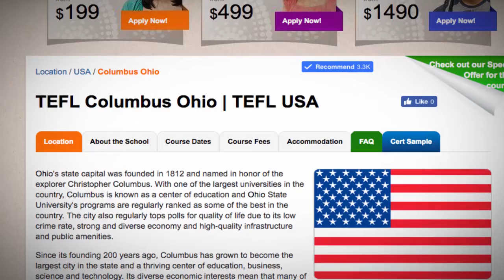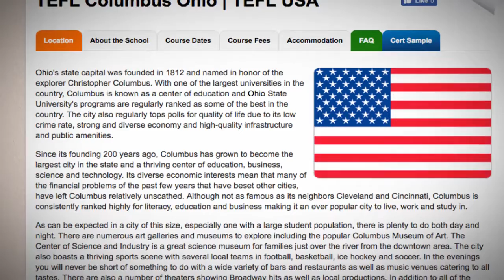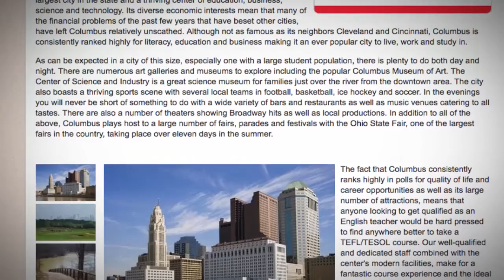TEFL / TESOL Course in Columbus, USA | Teach & Live abroad!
Ohio's state capital was founded in 1812 and named in honor of the explorer Christopher Columbus. With one of the largest universities in the country, Columbus is known as a center of education and Ohio State University's programs are regularly ranked as some of the best in the country. The city also regularly tops polls for quality of life due to its low crime rate, strong and diverse economy and high-quality infrastructure and public amenities.

Since its founding 200 years ago, Columbus has grown to become the largest city in the state and a thriving center of education, business, science and technology. Its diverse economic interests mean that many of the financial problems of the past few years that have beset other cities, have left Columbus relatively unscathed. Although not as famous as its neighbors Cleveland and Cincinnati, Columbus is consistently ranked highly for literacy, education and business making it an ever popular city to live, work and study in.

As can be expected in a city of this size, especially one with a large student population, there is plenty to do both day and night. There are numerous art galleries and museums to explore including the popular Columbus Museum of Art. The Center of Science and Industry is a great science museum for families just over the river from the downtown area. The city also boasts a thriving sports scene with several local teams in football, basketball, ice hockey and soccer. In the evenings you will never be short of something to do with a wide variety of bars and restaurants as well as music venues catering to all tastes. There are also a number of theaters showing Broadway hits as well as local productions. In addition to all of the above, Columbus plays host to a large number of fairs, parades and festivals with the Ohio State Fair, one of the largest fairs in the country, taking place over eleven days in the summer.

The fact that Columbus consistently ranks highly in polls for quality of life and career opportunities as well as its large number of attractions, means that anyone looking to get qualified as an English teacher would be hard pressed to find anywhere better to take a TEFL/TESOL course. Our well-qualified and dedicated staff combined with the center's modern facilities, make for a fantastic course experience and the ideal start to a budding career as an English teacher.

Find out more about taking a TEFL course in Columbus